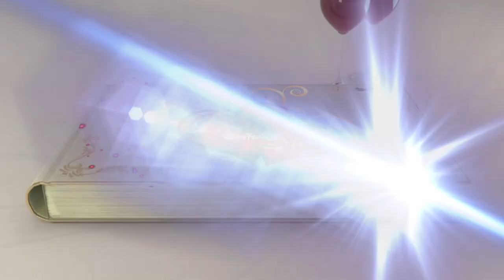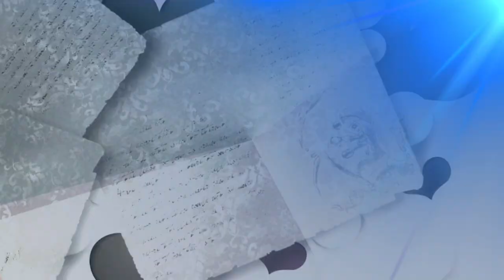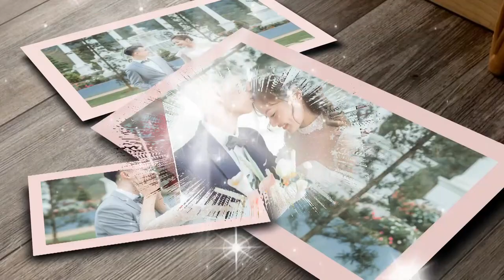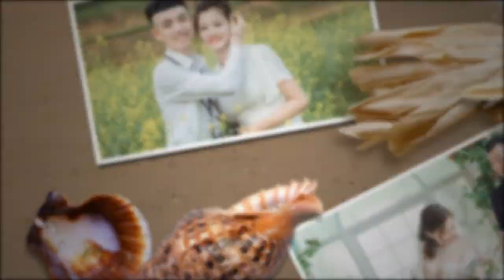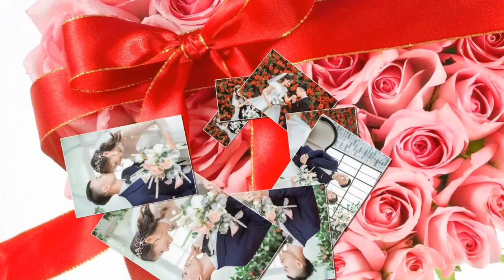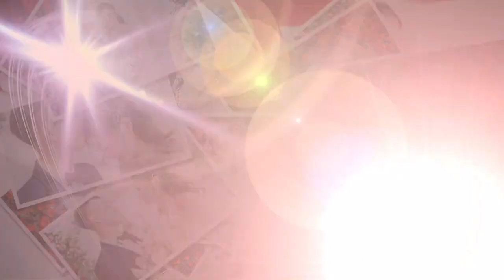Nam Studio | Prewedding photo clip: Dương Hằng & Mạnh Cường : Montage Hoàng Video